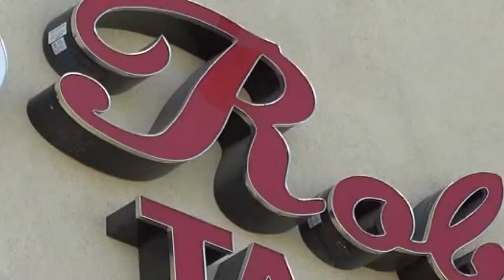Roberto's Taco Shop Chicken Taco Wednesday (30 Sec English Spot#2)